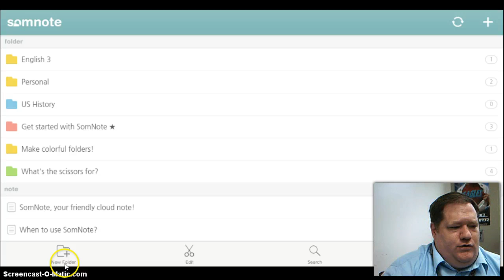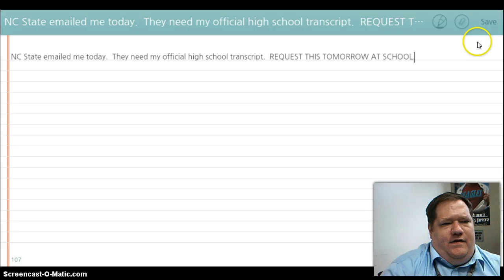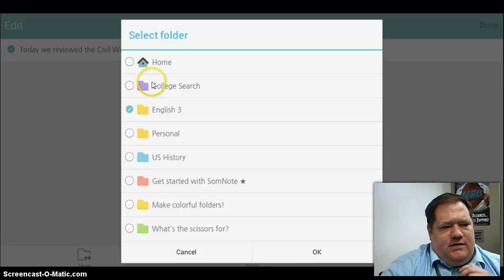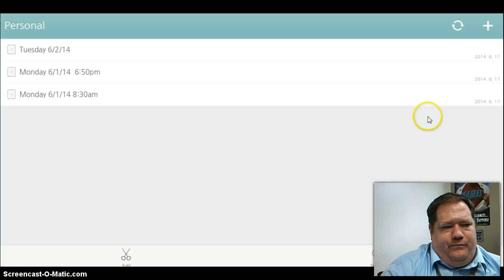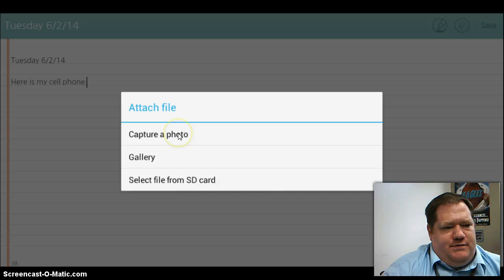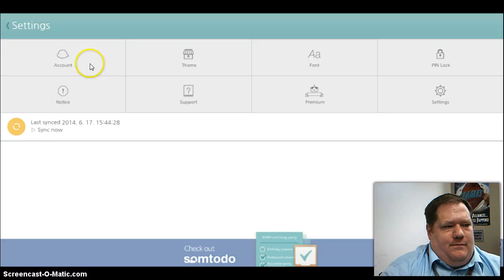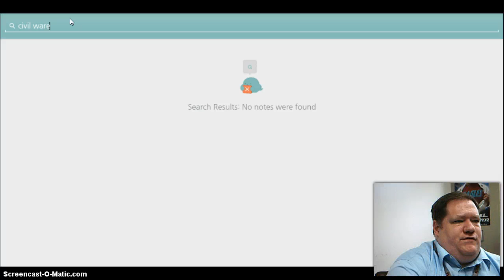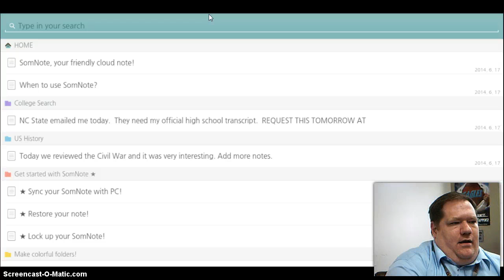SomNote How To